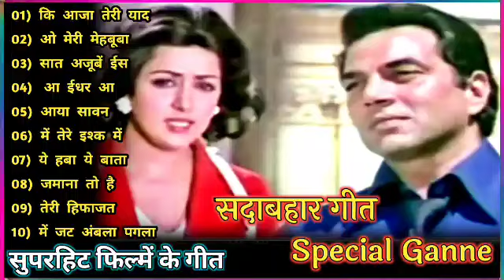कि आजा तेरी याद | Amitabh Bachchan🌹🌹|Bollywood Old Hit Songs |अमिताभ बच्चन के सुपरहिट फिल्मीं गाने🌹